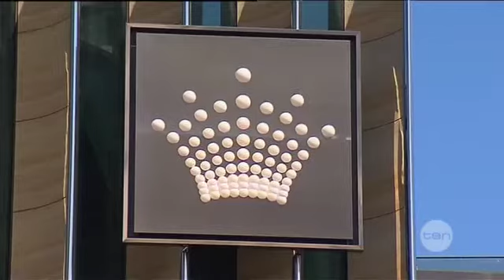Late News Fri 15 March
Fri 15/03/13: A Victorian farming community in shock following the double murder of two brothers, Queensland prosecutors pursue another 12 charges against former Bundaberg surgeon Jayant Patel, and an international high roller fleeces a Melbourne Crown Casino of 32 million dollars.